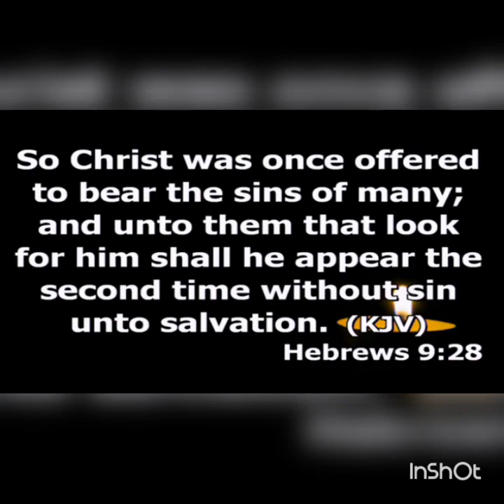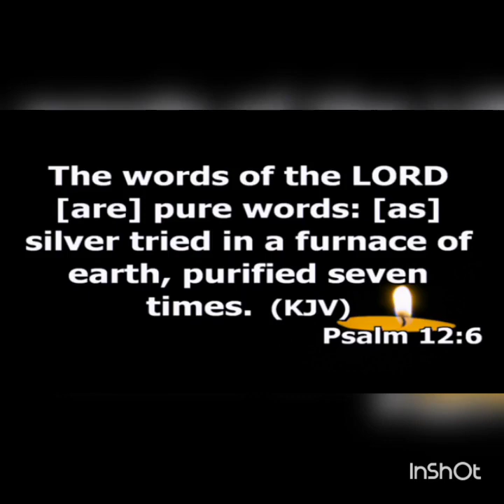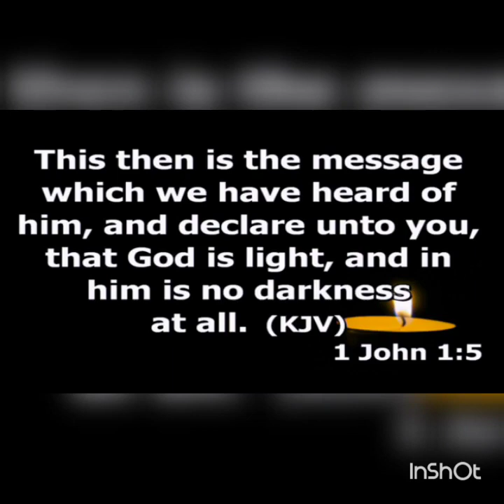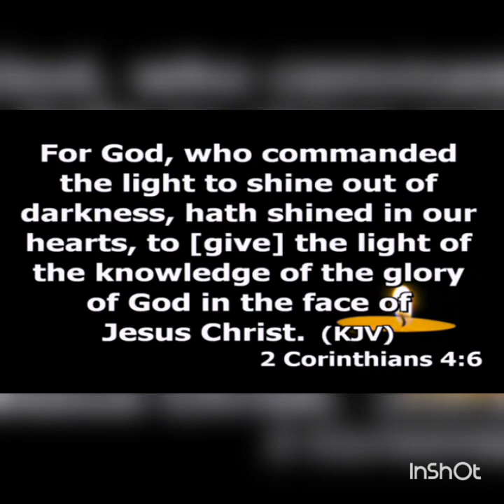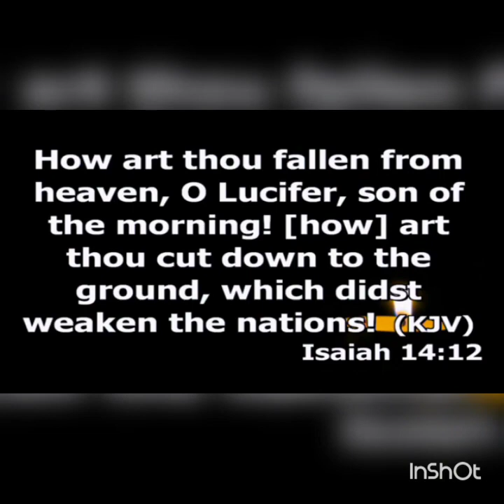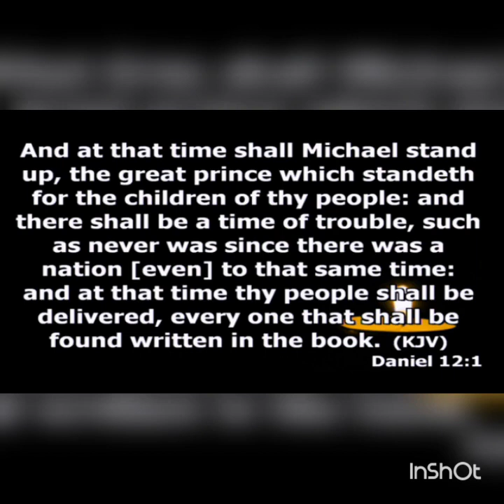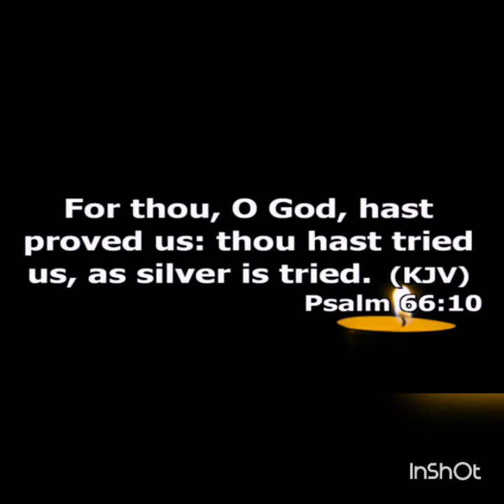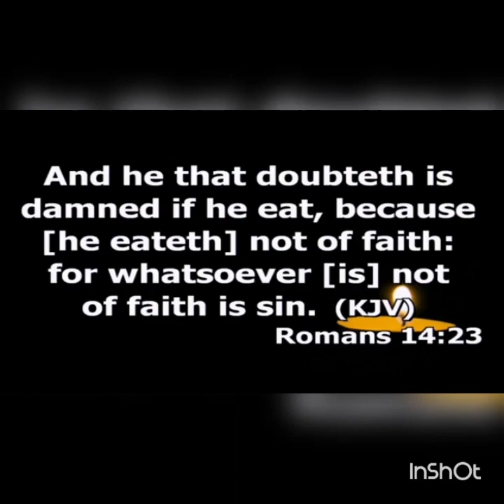The Fire and the Furnace - Chris Hudson